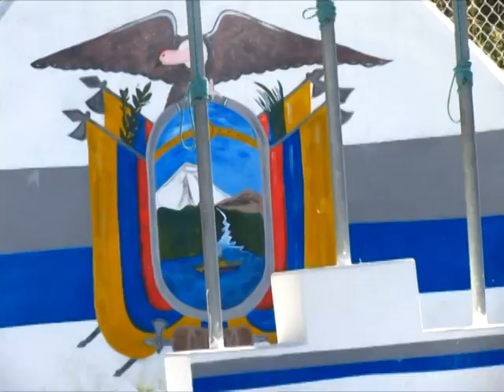SE REALIZÓ EN EL COMANDO DE POLICÍA DE BOLÍVAR LA CAMPAÑA “POR UNA VIDA LIBRE VIOLENCIA”